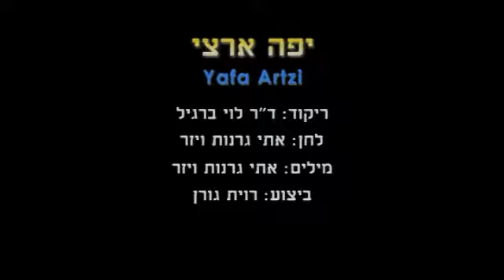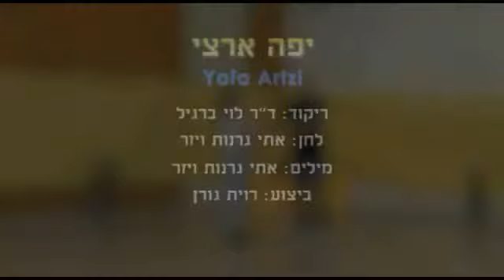Yafa Artzi - Dance | יפה ארצי - ריקוד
שם הריקוד: יפה ארצי
שנת חיבור: 2013
צורה: ילדים-זוגות
כוריאוגרפים: לוי ברגיל
מבצעים: גורן רוית
מלחינים: גרנות אתי
חברות: ברגיל לוי

Dance Name: Yafa Artzi
Creation Year: 2013
Shape: Children-Couples
Choreographers: Levi Bargil
Performers: Goren Ravit
Composers: Granot Eti
Companies: Bargil Levi